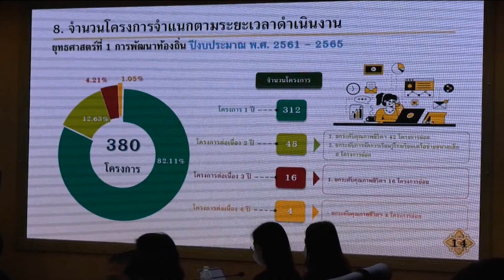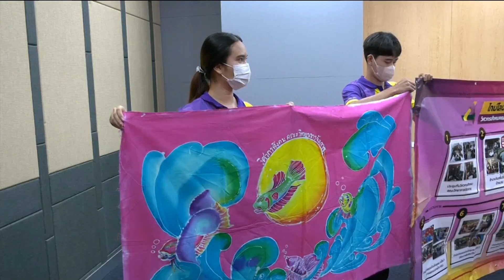องคมนตรี ติดตามการดำเนินงาน มรภ.ราชนครินทร์ จ.ฉะเชิงเทรา ข่าวในพระราชสำนัก วันที่ ๑๖ กุมภาพันธ์ ๒๕๖๖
องคมนตรี  ติดตามการดำเนินงานการขับเคลื่อนยุทธศาสตร์การพัฒนาท้องถิ่นและการยกระดับคุณภาพการศึกษาของมหาวิทยาลัยราชภัฏราชนครินทร์ จังหวัดฉะเชิงเทรา